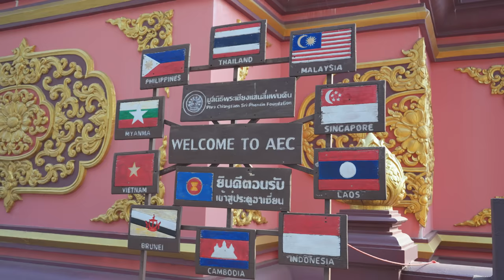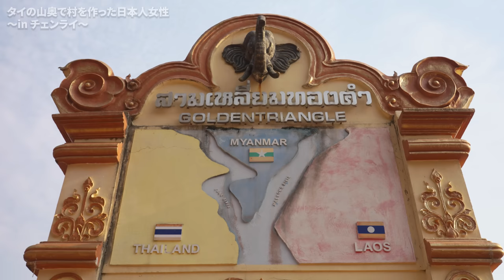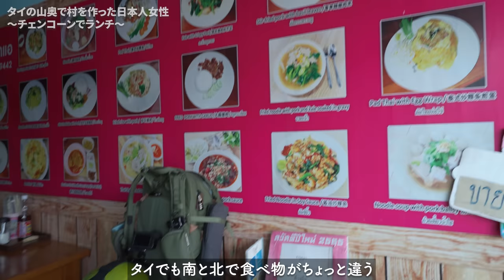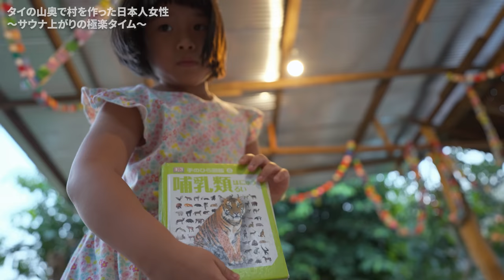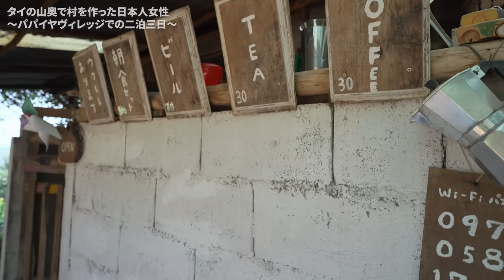日本人女性がタイの国境の山奥の密林で20年かけて山を開拓し手作りした村に訪れてみた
日本人女性がタイの国境の密林で20年かけて山を開拓し手作りした村に訪れてみた
今回やってきたのは、タイのチェンコーン。なんとここに日本人女性が山を開拓して村を作っているとの情報を手入手。いったいどんな女性なのか？？どんな村なのか？を確認すべく、実際に訪れてみました！

タイとラオスの国境付近にあるパパイヤヴィレッジ

パパイヤヴィレッジで出会った日本人カップルのYouTubeチャンネル